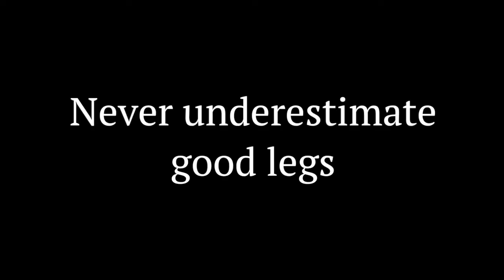Tripod 101 with Andrew Strugnell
During set up at lash wars, Andrew shared with me his wealth of information and expert advice on setting up Tripods for filming.